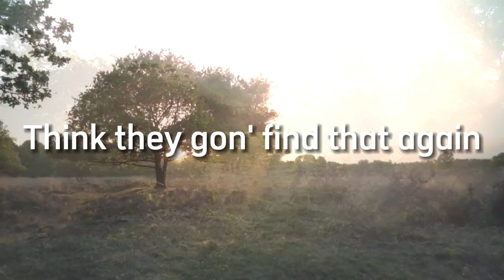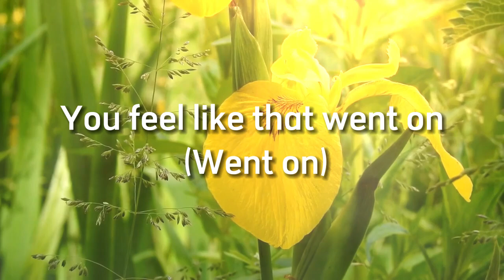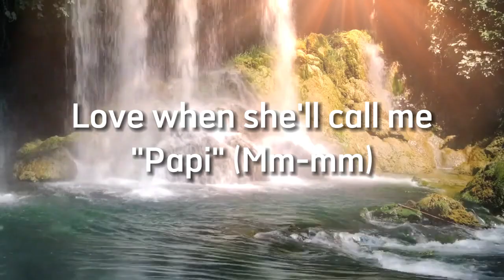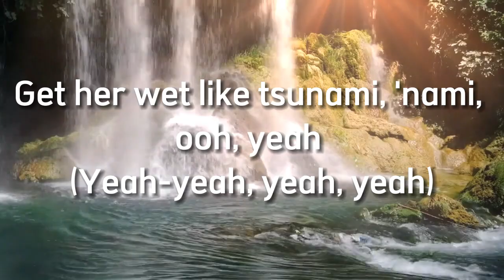Travis Scott Bad Bunny The Weeknd - KPOP - Cover Lyrics